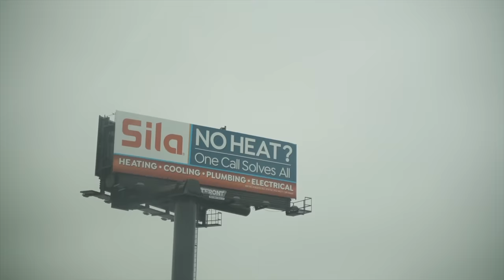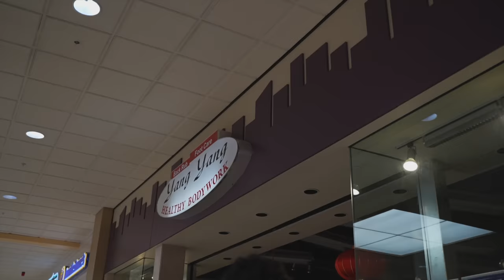GAMEDAY PREPARATION! DAY IN THE LIFE OF D3 BASKETBALL PLAYER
In this video, here is a game day in my life as a college athlete!